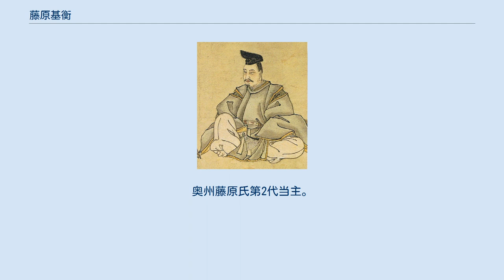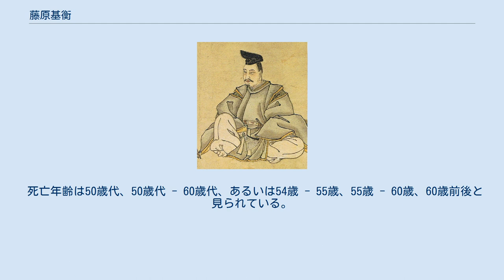藤原基衡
藤原 基衡（ふじわら の もとひら）は、平安時代後期の豪族。
奥州藤原氏第2代当主。
藤原清衡の次男に当たる。
 天仁元年(1108年)、鳥羽上皇の勅宣により、出羽国寒河江荘慈恩寺に阿弥陀堂（常行堂）・釈迦堂（一切経堂）・丈六堂を新造し、鳥羽院より下賜された阿弥陀三尊を阿弥陀堂に、釈迦三尊と下賜された一切経五千余巻を釈迦堂に、基衡が奉納した丈六尺の釈迦像を丈六堂に安置したという。
だが、この逸話では基衡の年齢が幼すぎ、父・清衡が慈恩寺を再興したか、もしくは再興年に誤りがあるとみられる。
 大治3年（1128年）に父清衡が死去。
翌大治4年（1129年）、異母兄である惟常ら兄弟との争乱が記録されている。
基衡は惟常の「国館」（国衙の事と思われる）を攻め、異母弟の圧迫に耐えかねた惟常は小舟に乗って子供を含め二十余人を引き連れて脱出し、越後国に落ち延びて基衡と対立する他の弟と反撃に出ようとするが、基衡は陸路軍兵を差し向け、逆風を受けて小舟が出発地に押し戻された所を捕らえ、惟常父子らを斬首したという。
 この当時、惟常は跡継ぎを意味する「小館」と称されて独自の屋敷を構えており、対して基衡は「御曹司」と称されて清衡と同じ屋敷に住んでいたといわれている。
今でこそ、「御曹司」という言葉は跡取りの意味合いが強いが、当時は「そこに住まう人」や「居候」という意味だった。
後に源義経も「そこに住まう人」や「居候」という意味で「御曹司」と称されている。
この観点から言えば、正当な家督相続者は惟常で基衡は簒奪者だった。
また、長子相続が絶対の時代ではなかったため、このような事態は平然と起こり得た。
 この内乱の背景について第一に考えられていることは、清原氏の娘を母に持つ惟常を担ぐ家臣団と、安部氏の娘を母に持つ基衡を担ぐ家臣団との小競り合いがあったということである。
またそれぞれの家臣団は独立性が非常に強かったことから、奥州藤原氏の当主となった基衡は内乱終結後に当主の権力強化と確立、そしてそれによる家臣団の統制に乗り出すことになる。
その過程で基衡を支えたのが、佐藤基治やその息子達の継信・忠信兄弟を輩出した信夫佐藤氏であった。
 康治元年（1142年）、藤原師綱が陸奥守として赴任すると、陸奥国は「基衡、一国を押領し国司の威無きがごとし」（『古事談』）という状態であったので、事の子細を奏上し宣旨を得て信夫郡の公田検注を実施しようとしたところ、基衡は信夫佐藤氏の一族であり、家人でもある地頭大庄司・季春（佐藤季春、または季治）に命じてこれを妨害し、合戦に及ぶ事件が発生する。
激怒した師綱は陣容を立て直して再度戦う姿勢をしめし、宣旨に背く者として基衡を糾弾する。
季春（季治）は師綱の元に出頭し、審議の結果処刑された。
基衡は師綱に砂金一万両献上し、季春（季治）の助命を誓願するが、師綱はこれを拒否したという。
 基衡はこれに懲り、翌康治2年（1143年）に師綱の後任の陸奥守として下向した院近臣・藤原基成と結び、その娘を嫡子・秀衡に嫁がせた。
基成と結ぶことで基衡は国府にも影響を及ぼし、院へもつながりを持った。
 また、左大臣・藤原頼長が摂関家荘園12荘のうち、自分が相続した出羽遊佐荘、屋代荘、大曾根荘、陸奥本吉荘、高鞍荘の年貢増額を要求してきた。
この年貢増微問題は5年以上揉める事になるが、基衡はこれと粘り強く交渉し、仁平3年（1153年）に要求量を大幅に下回る年貢増徴で妥結させ、頼長を悔しがらせている。
これにより、奥羽にあった摂関家荘園は奥州藤原氏が荘官として管理していたことがわかる。
 久安6年（1150年）から久寿3年（1156年）にかけて、毛越寺に大規模な伽藍を建立した。
金堂円隆寺と広大な浄土庭園を中心に伽藍が次々に建立されていった。
また、基衡の妻は観自在王院を建立している毛越寺を建立するときの豪奢な贈物は都人の耳目を聳動させ、その様子は『吾妻鏡』で「霊場の荘厳はわが朝無双」と称された。
 毛越寺本尊造立に絡んで、当時の奥州藤原氏の財力が窺い知れる次のような逸話が残されている。
当時の毛越寺の本尊は、基衡の依頼により都の仏師雲慶により作られたが、その謝礼として百両もの金をはじめとした絹や奥州産の馬、蝦夷ヶ島(北海道)産のアザラシの毛皮など大量の品物を基衡は送った。
ある時、別禄として生美絹(すずしのきぬ)を船三隻に積んで送ったところ、雲慶は大変喜び「練絹なら尚よかった」と冗談まじりに言ったところ、その話を聞いた基衡は大変後悔し、新たに練...